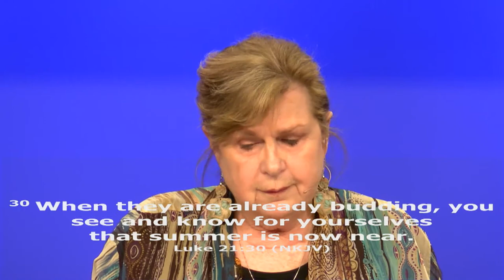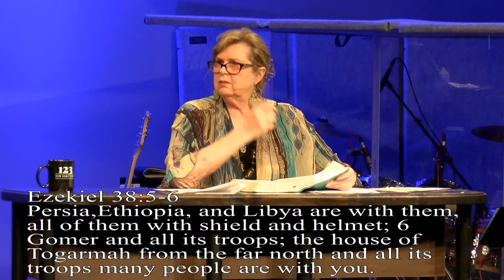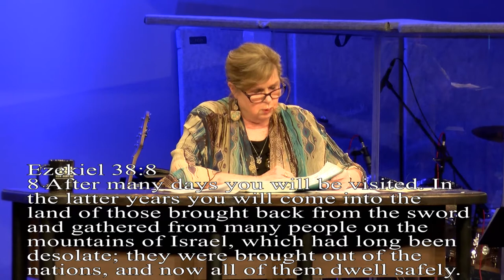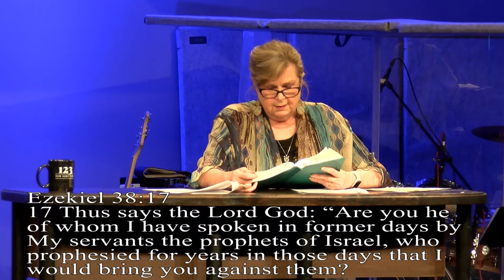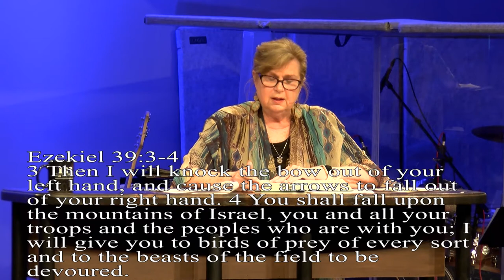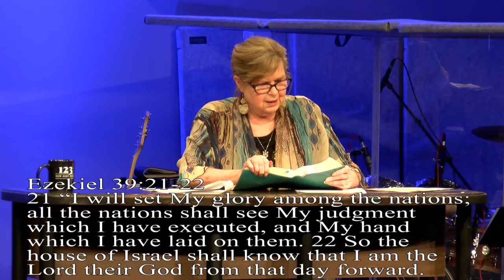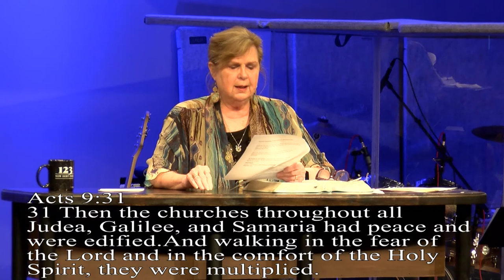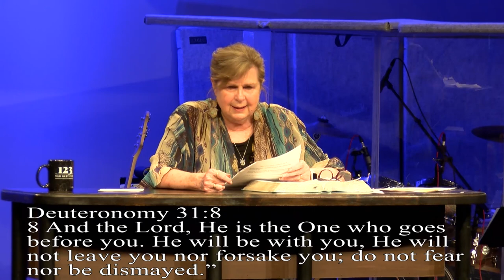Do Not Fear - Dr. Loretta Ollison (June 30,2022)